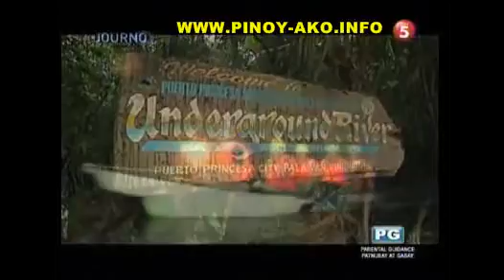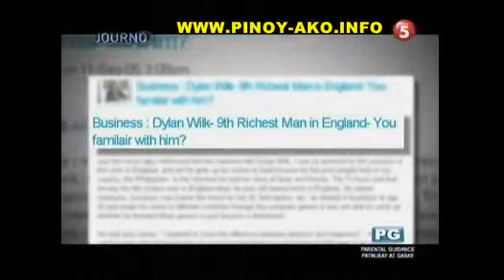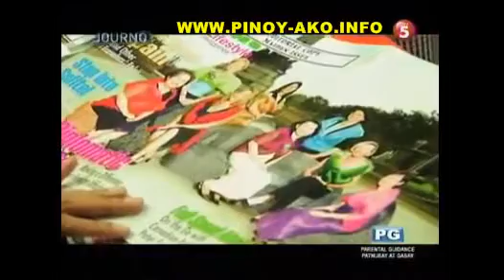Featuring Dylan Wilk @ TV5's Journo